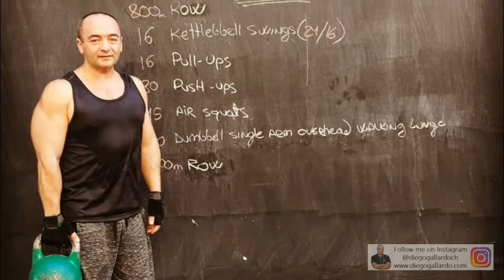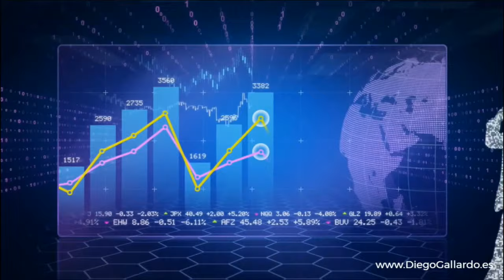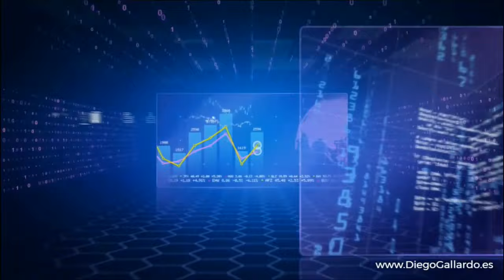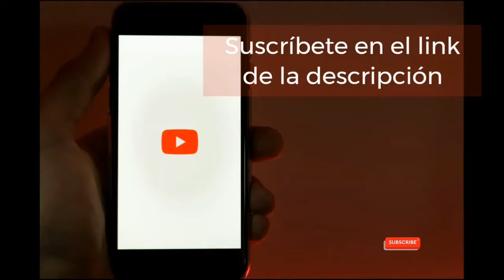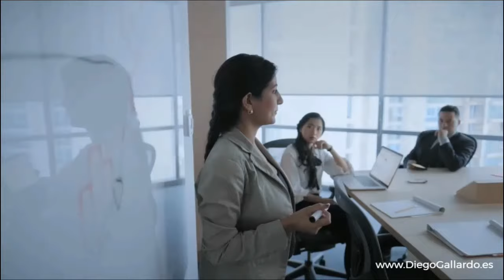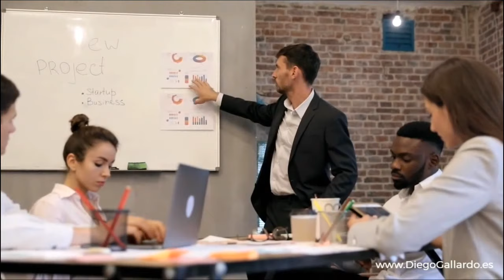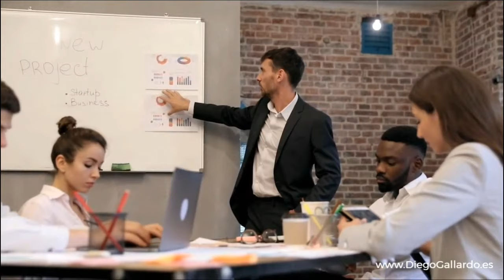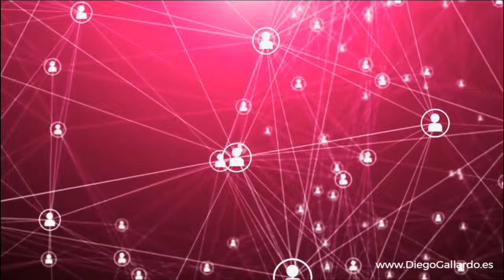CONFERENCIA: Emilio Duro - Optimismo e Ilusión ( 80 minutos de pura genialidad de Emilio DURÓ ) 2021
CONFERENCIA: Emilio Duro - Optimismo e Ilusión. Una conferencia inolvidable, no te la puedes perder. Emilio duró nos da las claves para vivir de manera plena.